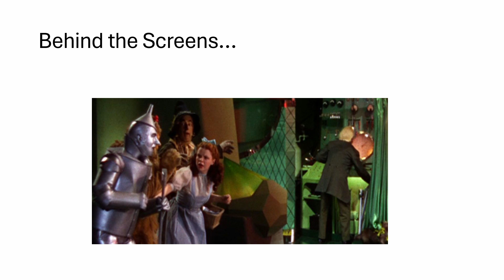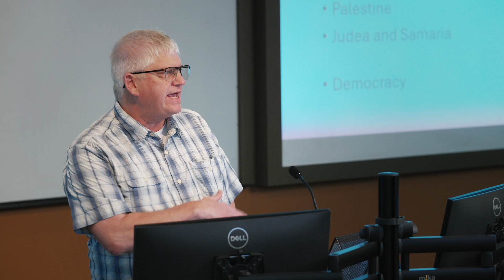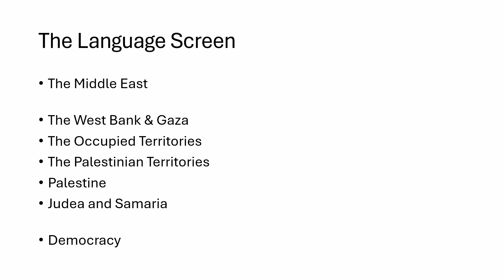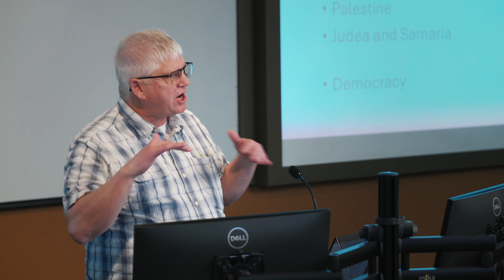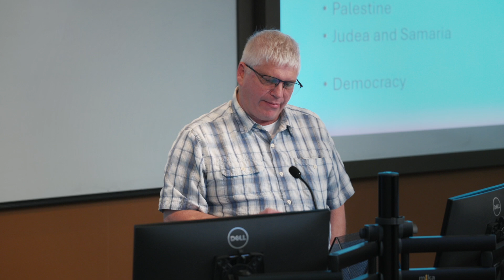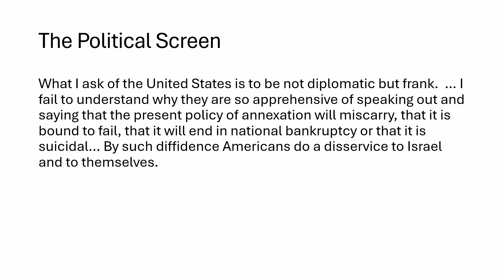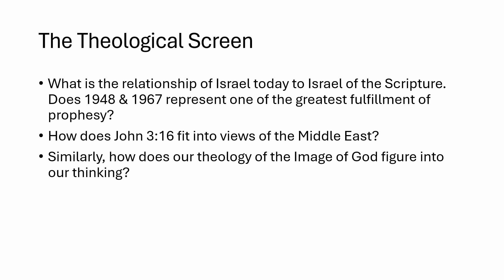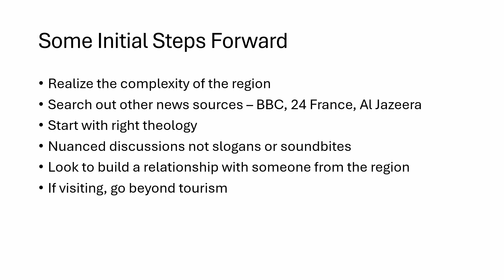ProvTalks 2024: Dr. Jeff Anderson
"Behind the Screens in the Middle East"

Through a variety of lenses – i.e. popular culture, language, politics and theology – Anderson presents a view of the Middle East that emphasizes the complexity and nuance of historical and contemporary issues, and provides some practical application regarding steps forward.